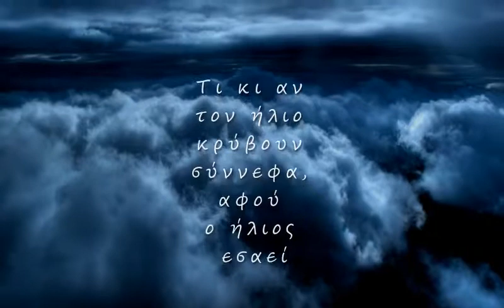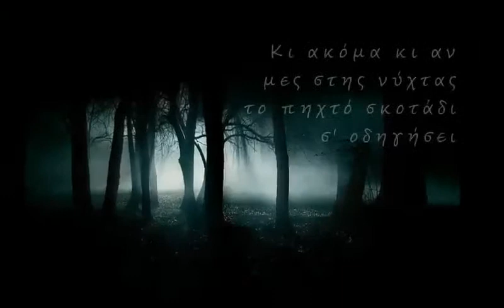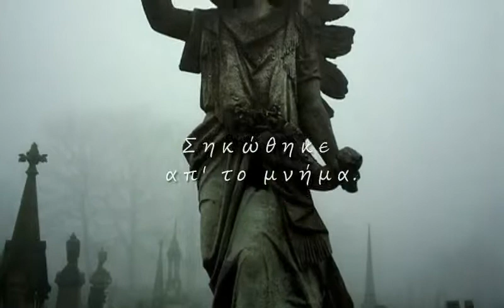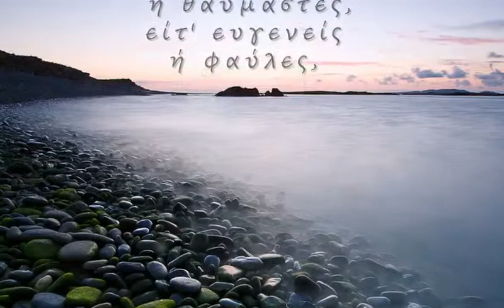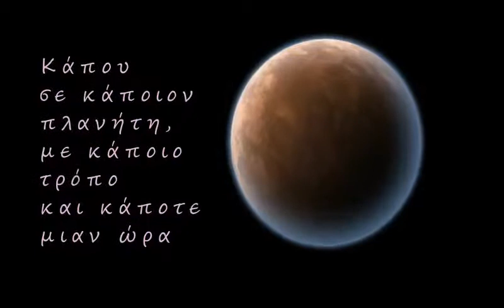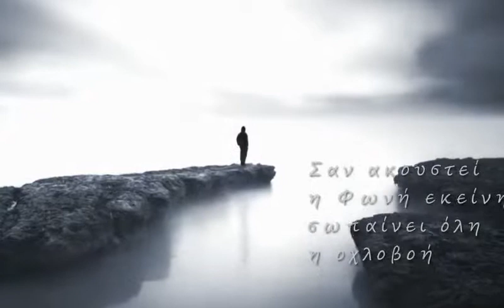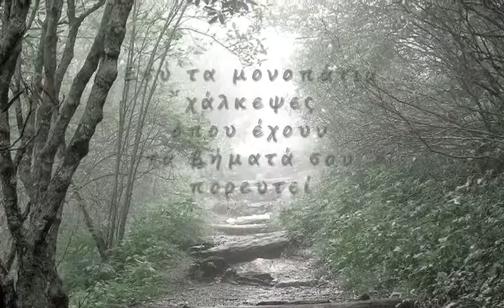Ο Νόμος μου - ένα ποίημα των Μαόρι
Ο Νόμος μου - ένα ποίημα των Μαόρι από τον Tieme Ranapiri
Δημιουργήθηκε από Timeless Reflections